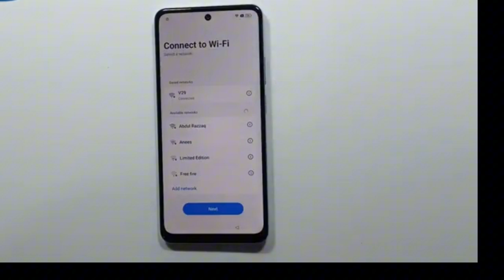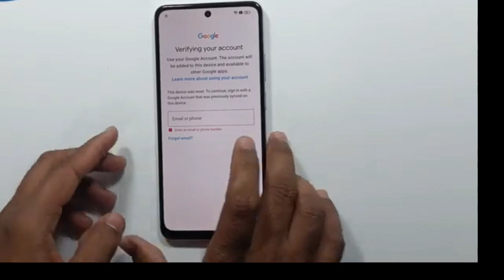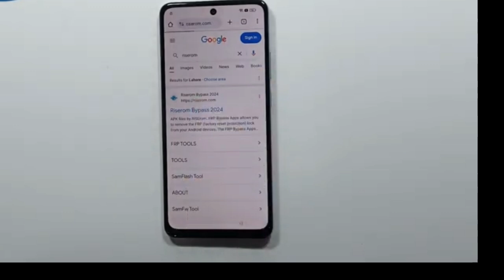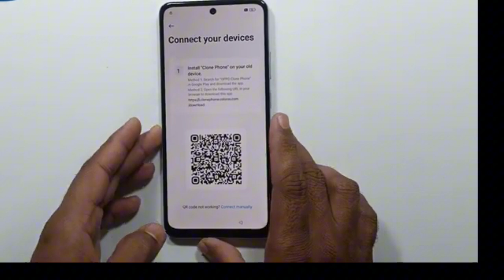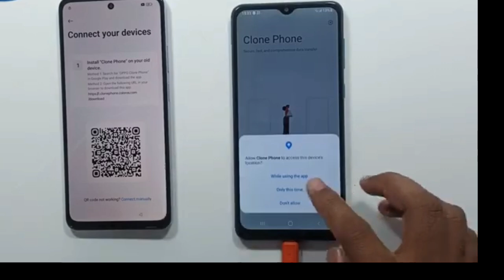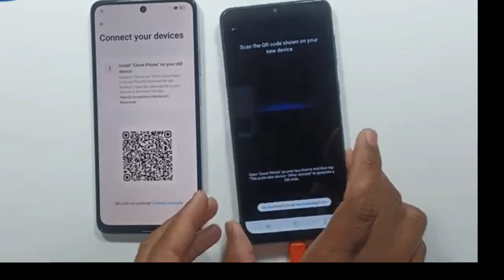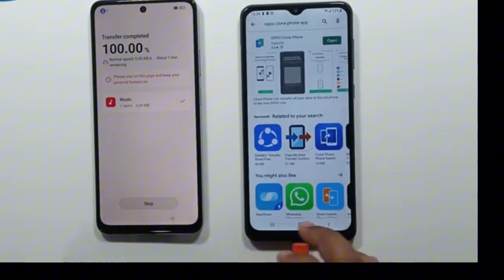HP realme c65 habis di reset masih meminta kunci layar akun Google, cara bypass realme c65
Sumber video ini dikutip dari salah satu channel di bawah ini silahkan bantu support channel di bawah ini

cara bypass frp realme c65#rrp bypass realme c65#bypass frp realme c65#realme c65 lupa pola#realme c65 lupa akun Google#realme c65 lupa akun Google dan kunci layar#realme c65 lupa sandi akun Google